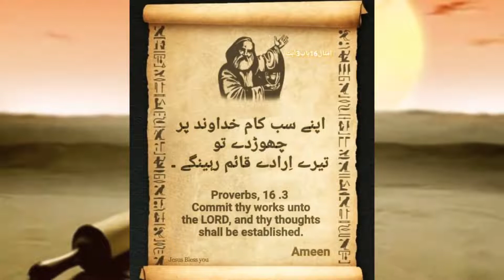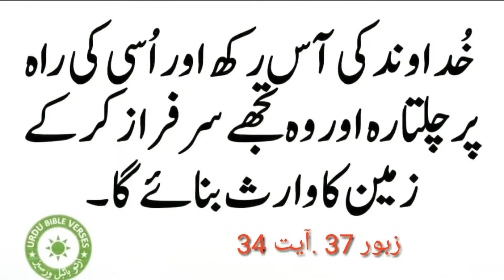10 Motivational Verses_Full-HD